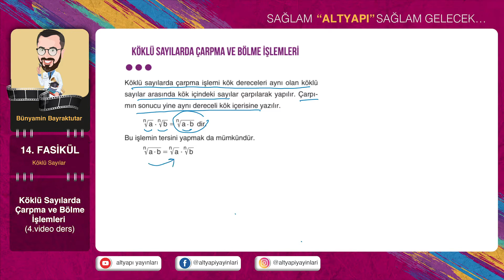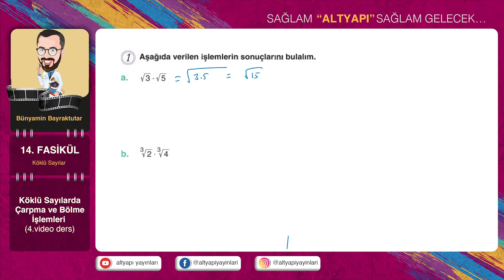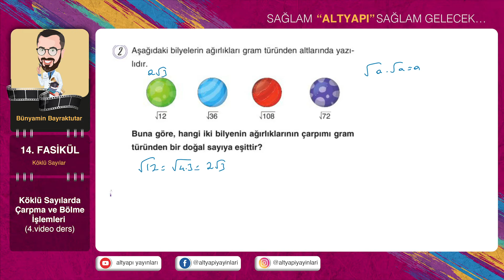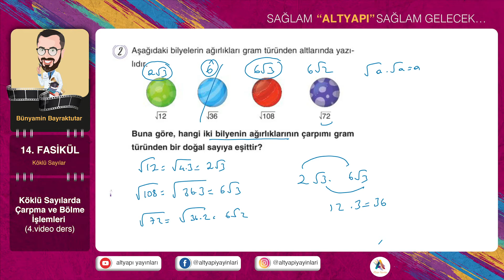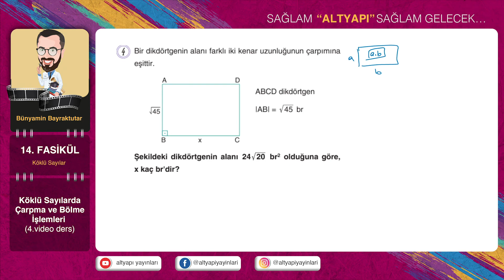14. fasikül 4. Videoders Altyapı Yayınları Temel Matematikte Altyapı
Altyapı Yayınları - Temel Matematikte Altyapı kitabımızın 14.fasikül 4.video dersi
Köklü Sayılarda Çarpma ve Bölme İşlemleri
Bünyamin Bayraktutar hocamızın anlatımı ile Temel Matematikte Altyapı kitabımızın konu anlatım video dersini izleyebilirsiniz.
Dersimizi izledikten sonra mutlaka uygulama sorularını vakit geçirmeden çözmelisiniz.